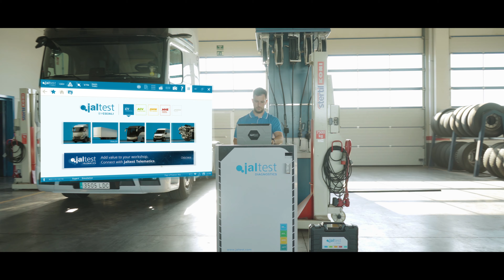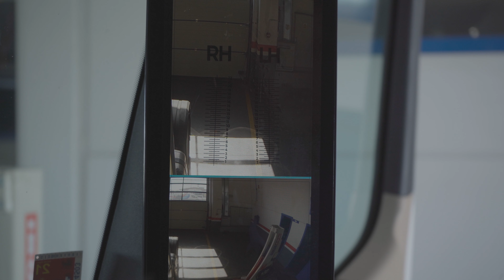JALTEST TOOLS | How to calibrate MirrorCam system in Mercedes-Benz Actros 5 and Arocs 5 models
If you have a Mercedes-Benz Actros 5 or Arocs 5 truck, two of the most innovative models in the market, you are already able to enjoy the new technological system MirrorCam, which integrates digital displays in the interior of the cab and cameras in the exterior instead of the conventional wing mirrors, improving vehicle aerodynamics and contributing to reducing the global fuel consumption.

This system not only enables higher visibility for the truck in its rear part, but it also has other driving assistance functionalities, such as the capacity of fixing the length line depending on the platform or visibility of the dead angle, among others.

Carry out the calibration and adjustment of the MirrorCam system quickly and simply with Jaltest diagnostic equipment and Jaltest Tools calibration templates!

Do not let a poor calibration stop your driving.